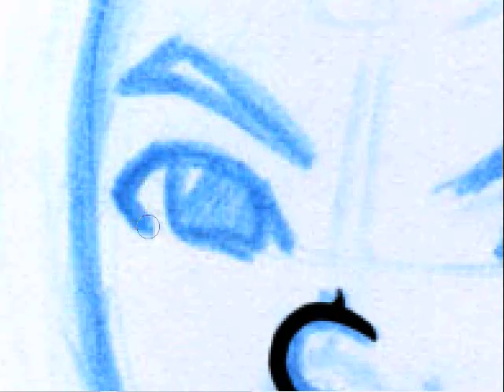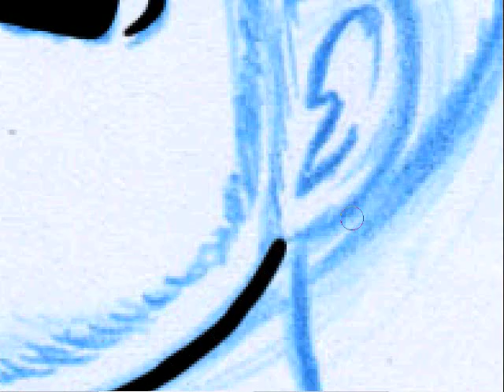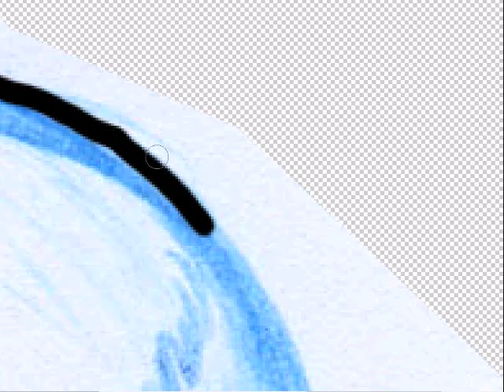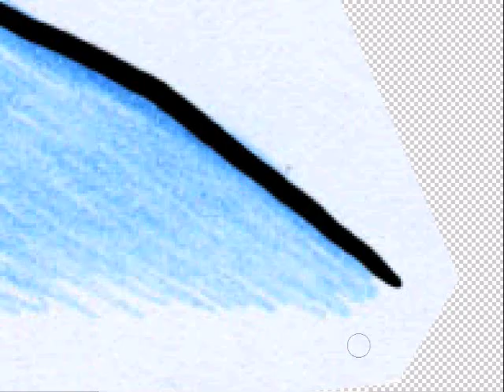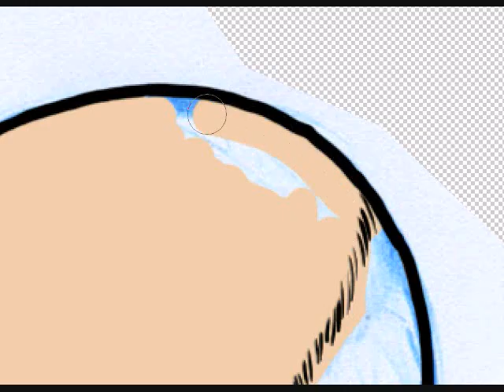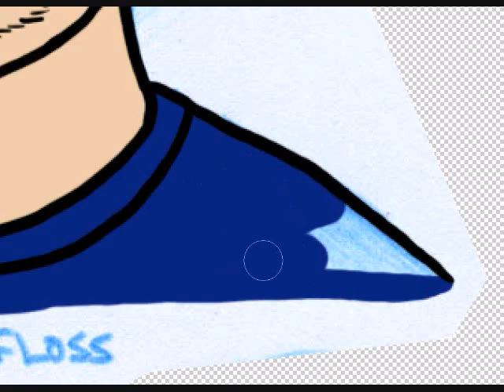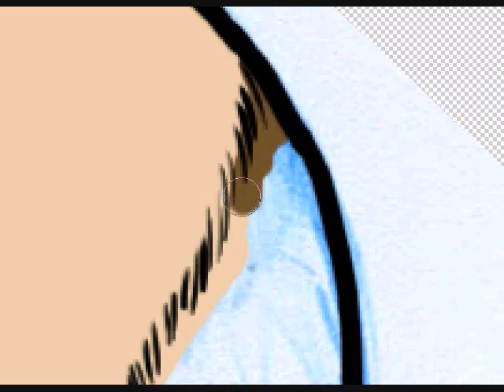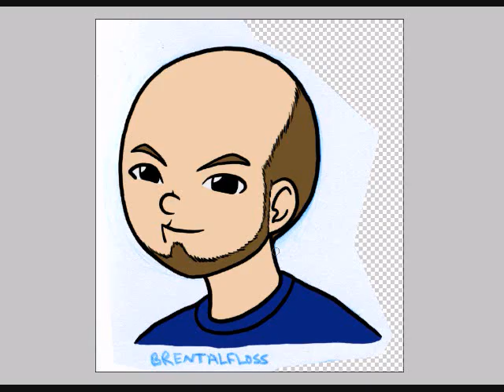Internet Personalities As Toons: Brentalfloss Part 1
In this episode of Internet Personalities As Toons I ink and color a fan art of Brentalfloss, the man behind the With Lyrics and Literally Shorts videos.

Programs Used:
Photoshop CS3
CamStudio
Audacity